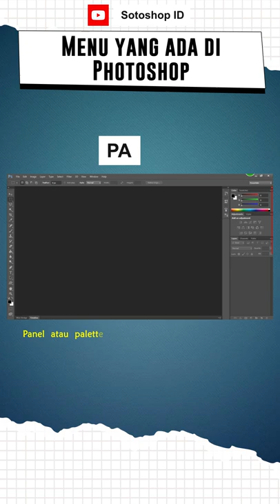Menu yang ada di photoshop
Halo semuanya, selamat datang di channel Sotoshop. Channel ini membahas seputar editing photoshop secara to the point. Untuk para pemula ataupun yang sudah mahir, mari kita belajar dan berbagi bersama.